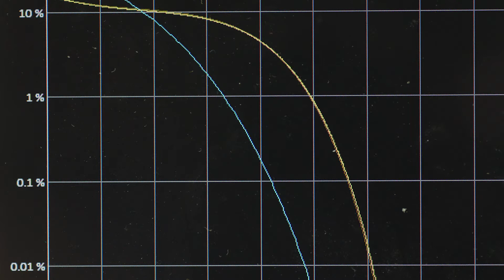Tech21 performance testing with NPL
We want you to be able to trust the performance claims we make. This means more accurate testing. More reliable results. And protection cases that you can trust, drop after drop.